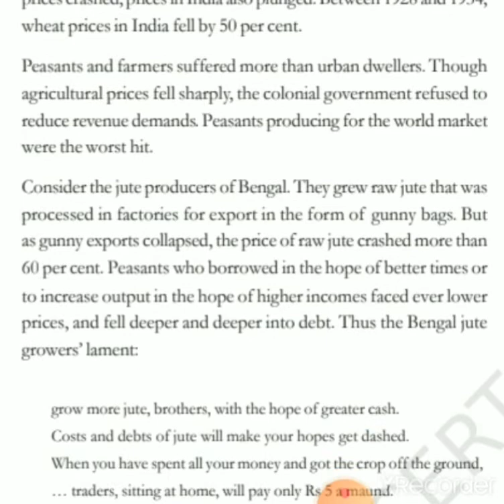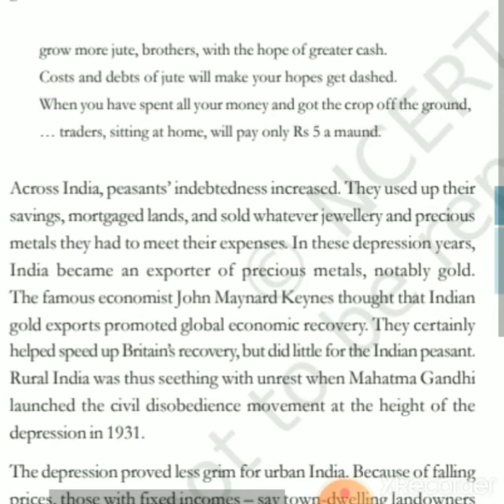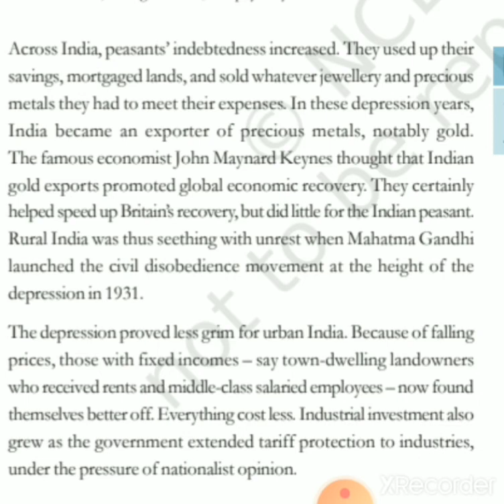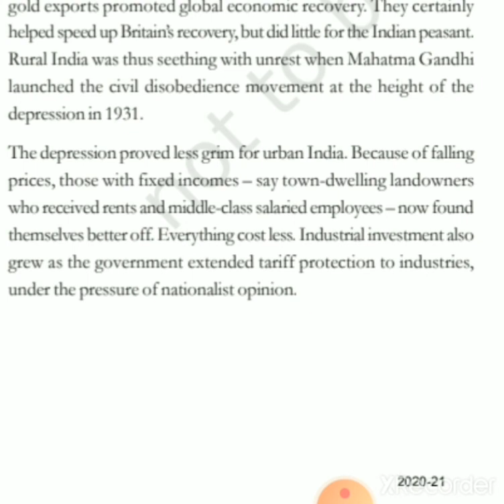The Making of a Global World. India and Great Depression.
What impact did fell on India because of The Great Depression?